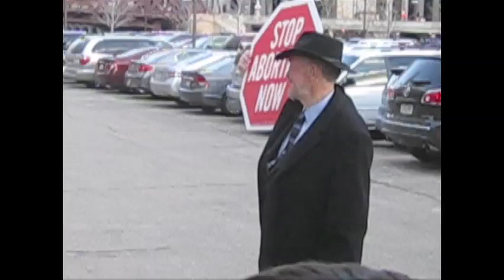"Chicago LIFE Mob" cheer Joe Scheidler April 2, 2011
Joe Scheidler, one of the leading pioneers of the pro-life movement in America, received a hero's welcome in downtown Chicago Saturday April 2, 2011, as a group of pro-life youths gathered to show their support. Scheidler is a huge celebrity among young pro-life  activists. The young crowd was especially energized when a small group of pro-abortion demonstrators showed up to protest Mr. Scheidler's defense of human life.